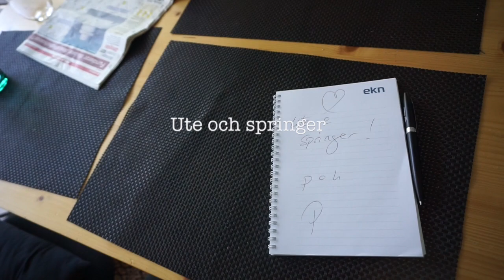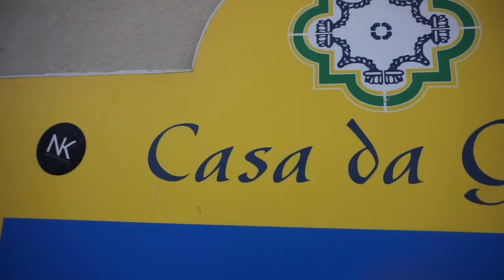Portugal vlogg - Follow me around!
Hej! Ännu en portugalvlogg. Ni får följa med på det lilla jag hittar på och min syster kommer och joinar familjen också. KUL!